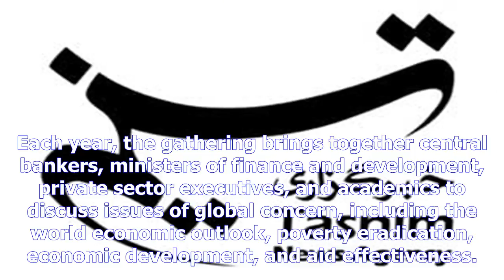France calls for closer trade ties with iranby News Chanel